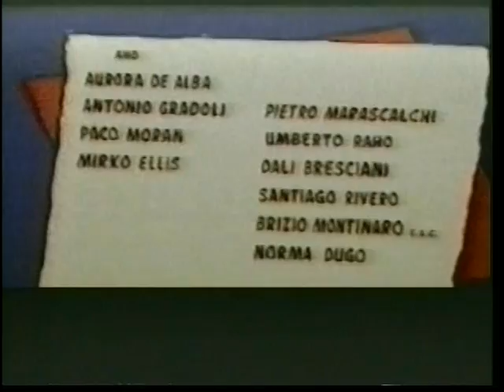Top Secret (credits) - Piero Umiliani - Eurospy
Top Secret (1967)
(aka: Segretissimo)
Starring Gordon Scott
Directed by Fernando Cerchio